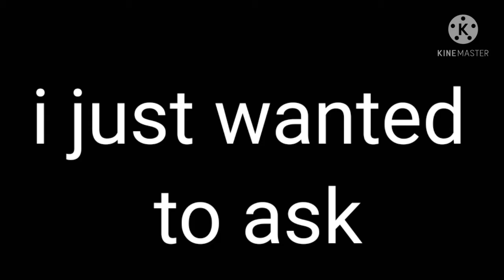how are you doing today/tonight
Welcome to Angel mix videos discription

Thank you so much for looking into this video description.